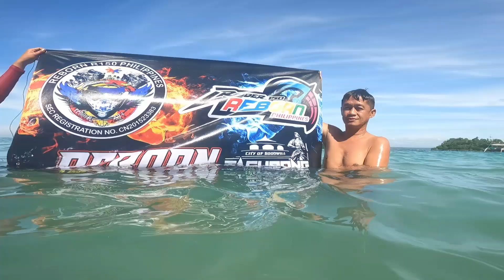HOLY WEEK RIDE @SAMAL AND TALIKUD ISLAND,DAVAO DEL NORTE..